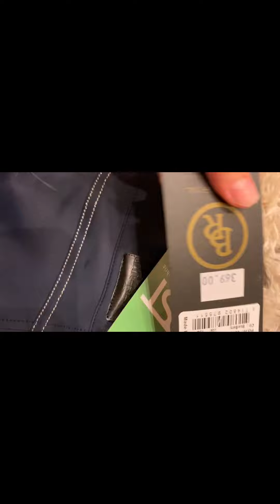Haul zakupowy z Horse&pony i Pegaza.